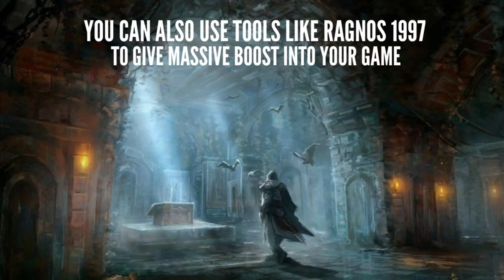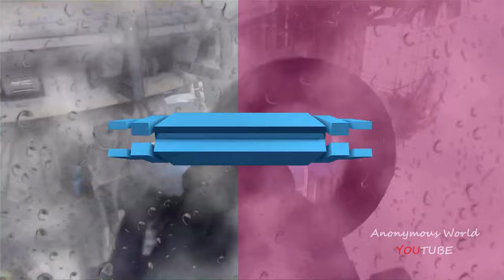Top 50 Games for Intel i3 4Gb ram No Graphics Card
Bench mark of Top 50 Games for Intel i3 4Gb ram  No Graphics Card With FPS Rates. And don't worry not included any ancient Games.

these 50 Games are Graphically Impressive and Unique .FPS Rates with Graphic Settings are Given in the Video.

" Unlike my previous video 75% This list Based on Comments & google research ( but Results are LIT 🔥 ) *

🎵 Track Info:

Title: IDK by Dylan Burgos